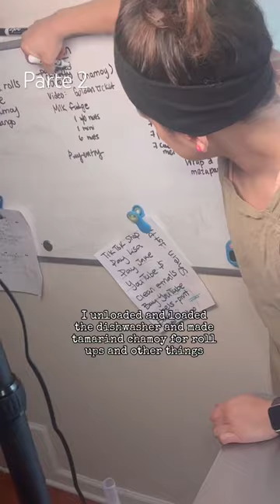Miércoles en mi dulcería casera - parte 2☕️🌿hispanics